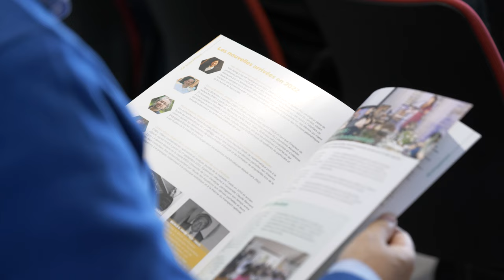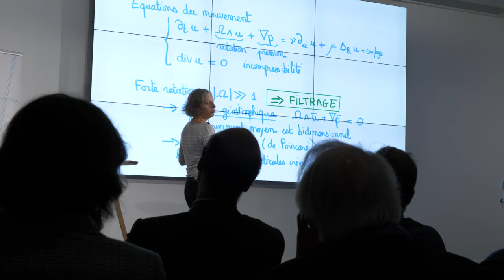Moments forts de la cérémonie de clôture, 24 octobre 2022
Cérémonie de clôture de la campagne de levée de fonds de l'IHES le 24 octobre 2022 à la Caisse des Dépôts.